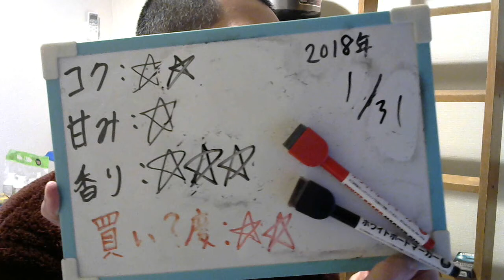酒好きな元新潟人の飲酒動画 part1443 ウィルキンソン ハード 無糖ライム【チューハイ】